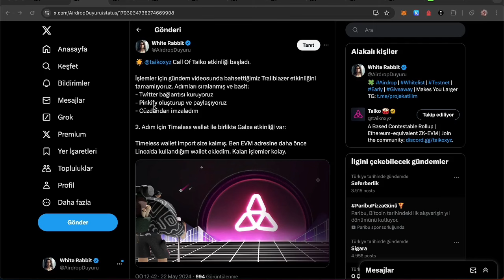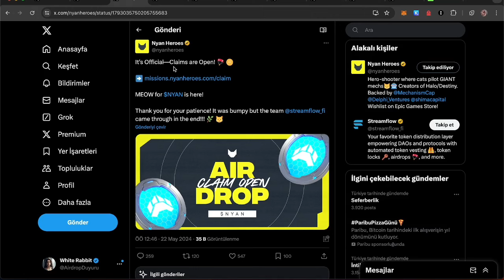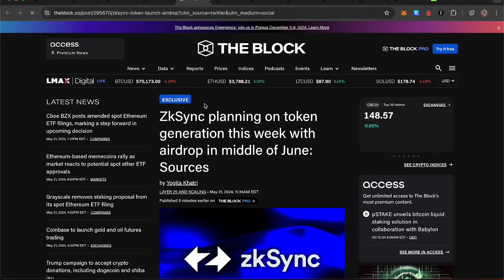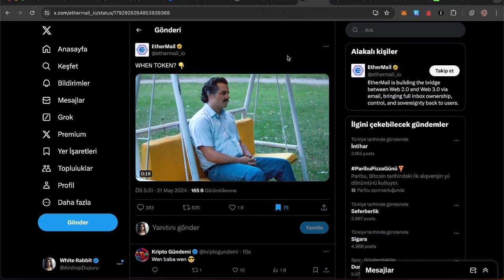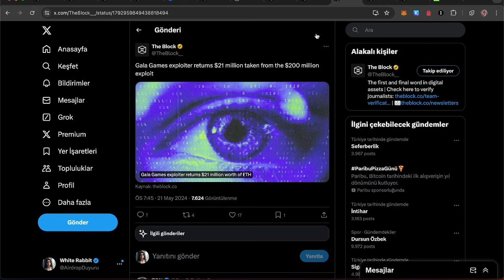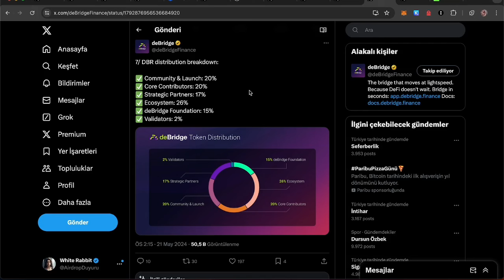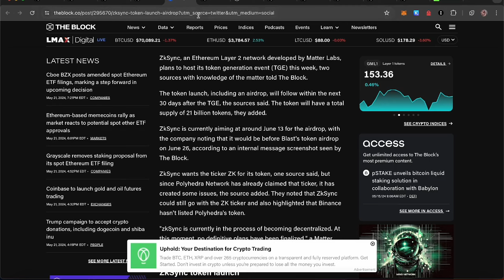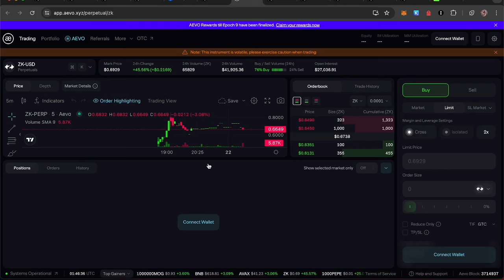22 Mayıs 2024 Kripto Gündemi - 10